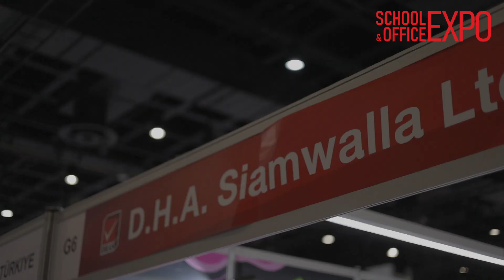School & Office Expo South Africa 2023 | DHAS | Exhibitor Bytes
School & Office Expo is Africa’s Biggest Trade fair for Stationery, Paper, School & Office Supplies Industry. Hear what our exhibitor DHAS has to say about the show.

Show: School & Office Expo, South Africa 25-27 May 2023
Exhibitor:  DHAS
Country: Thailand